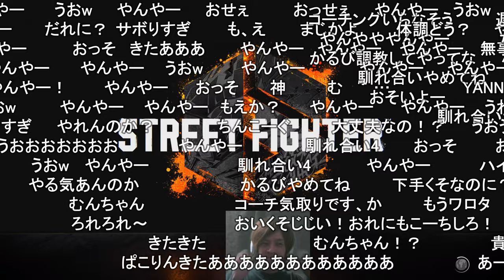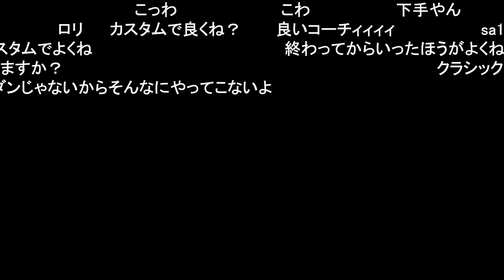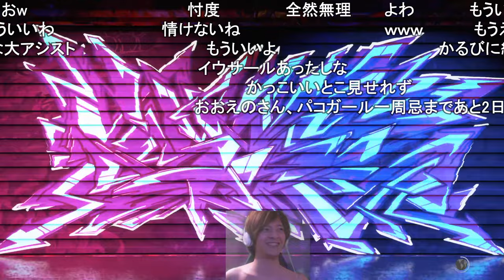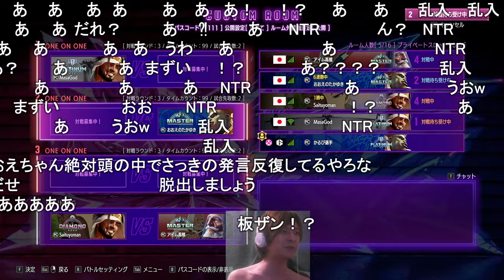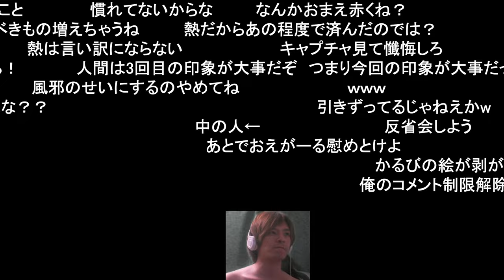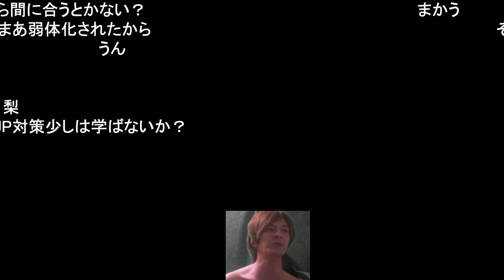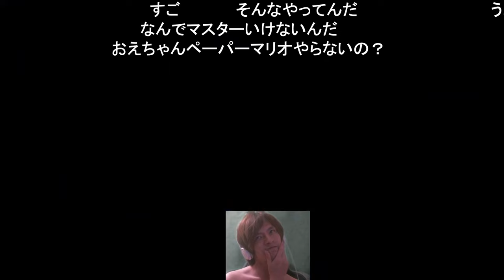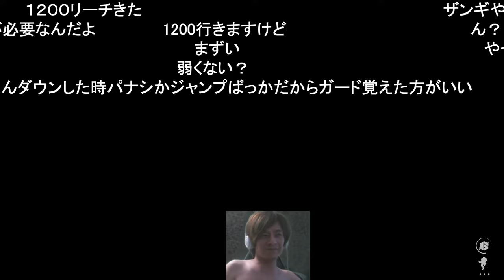スト６コーチング！これがマスターモダンブランカだ！！ 【おおえのたかゆき】【2024/05/23】